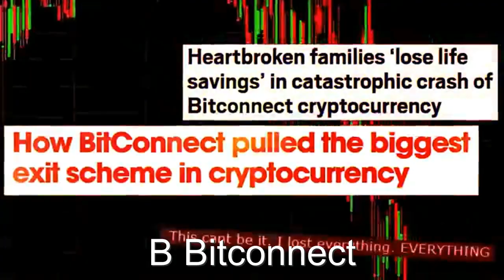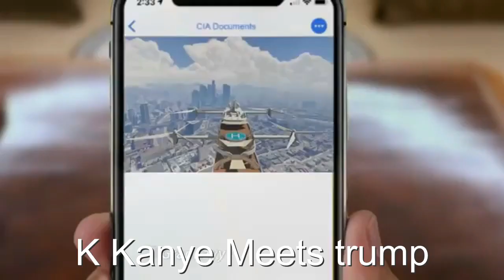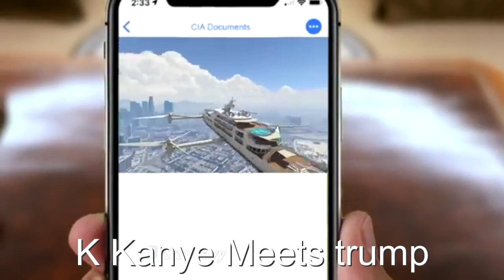Meme Alphabet 2018 Edition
Memes I Used here
MEME VALLY ORIGINAL